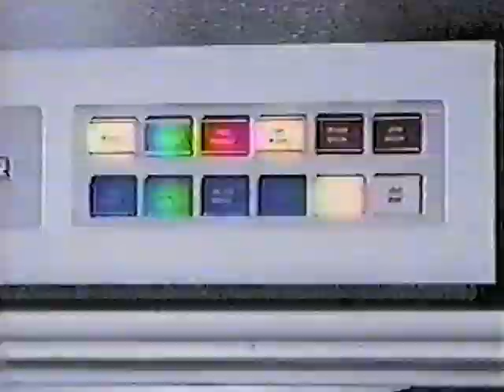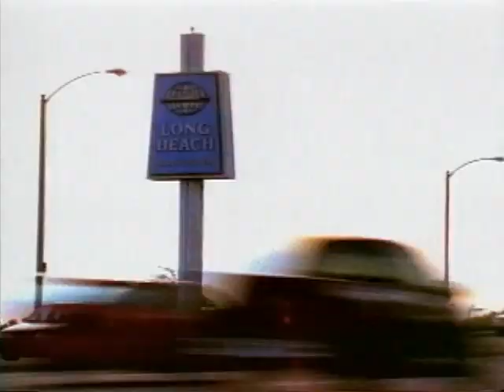Sublime Superstar Punani Music Video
I made this Sublime Superstar Punani Music Video for you all to enjoy!

Sublime Music.

NUGS: BEST OF THE BOX

Vinyl.
Sublime(Sublime) Double Vinyl
Sublime(Sublime) Limited Edition Vinyl
40 Oz To Freedom Double Vinyl
Robbin' The Hood Double Vinyl
Second Hand Smoke Double Vinyl
Stand By Your Van Double Vinyl
Acoustic Bradley Nowell And Friends LP
Greatest Hits LP
Greatest Hits Colored Vinyl
Badfish Vinyl
Superstar Punani Vinyl
What I Got 7" Vinyl
89 Vision Vinyl
Jah Wont Pay The Bills Vinyl
13 LP Vinyl Box Set
40 oz. to Freedom 25th Anniversary 2-LP Picture Disc
Acoustic Bradley Nowell And Friends (Picture Disc)

DVD's.

Sublime(Sublime) DVD
Stories, Tales, Lies, Exaggerations DVD
Live '94 - '96 DVD
Ultimate Bundle Stories, Tales Look At All The Love We Found

Sublime Shirts!

Tie Dye
40 Oz To Freedom
40 Oz To Freedom (Womans)
40 Oz To Freedom(Long Sleeve)
40 Oz To Freedom Baby Body Suit
40 Oz To Freedom Skate Shirt
Bottled In LBC
Sad Sun
Sublime Tank Top(Gersy)
Lou Dog Tee
Under The Sea

Socks.
Green Sun Socks
Everything Under The Sun Socks
Lou Dog Socks
Customized Socks

Posters!
40 Oz To Freedom Sun
40 Oz To Freedom Sun(Blacklight)
40 Oz Bottle Poster
40 Oz To Freedom Rasta
Everything Under The Sun Version 1
Everything Under The Sun Version 2
Wall Decoration Poster
Cartoon Long Beach California Beach Party Music Poster
Crazy Fool(Portrait Of A Punk)
Skull LBC Poster

Backpacks.
40 Oz To Freedom Backpack
40 Oz To Freedom Backpack 2
40 Oz To Freedom Drawstring Bag

Miscellaneous

Coffee Mug
40 Oz To Freedom Air Freshener
Mini Replica Guitar
Lou Dog Sticker Decal
4 Piece Shot Glasses